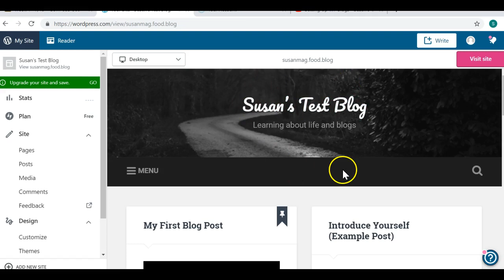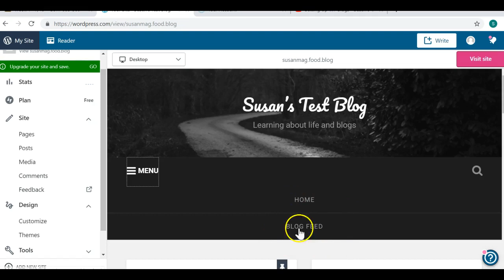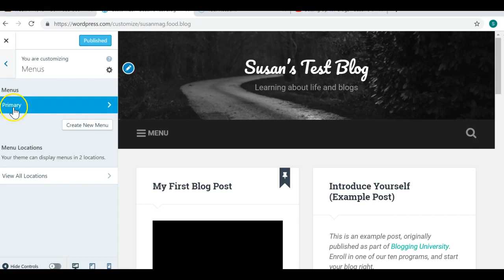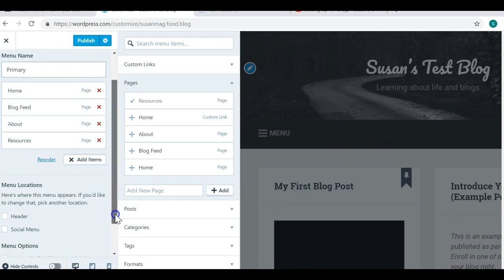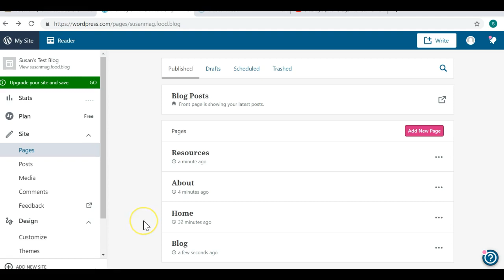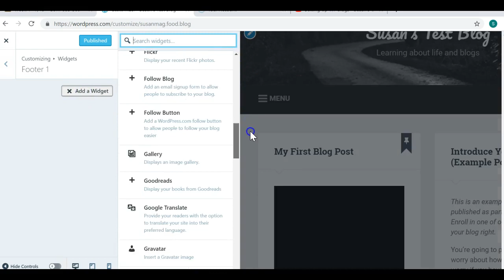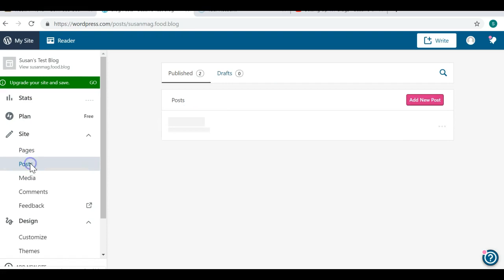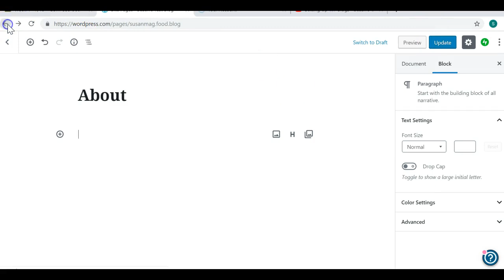Setting Up Your WP Menu - Susan's Guide